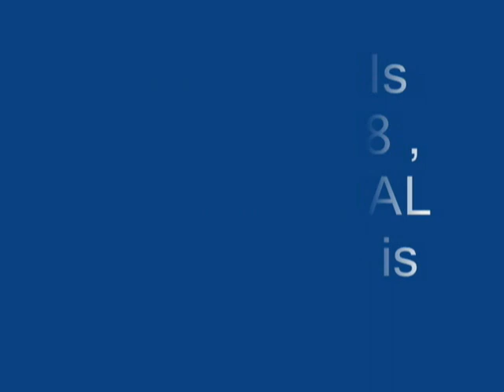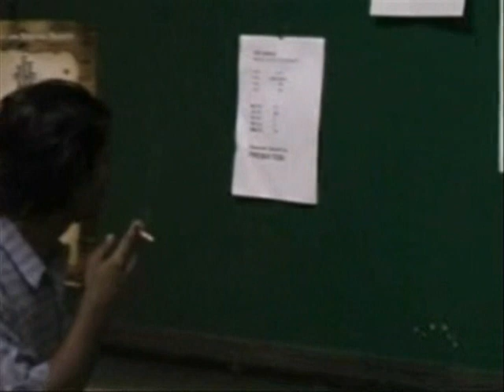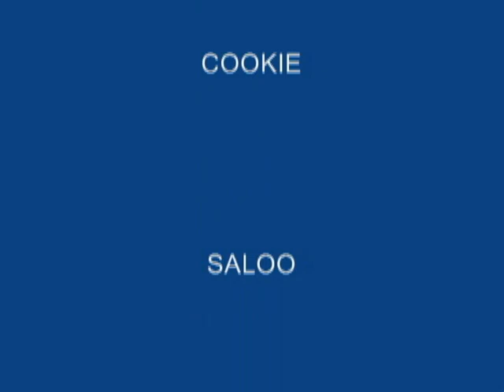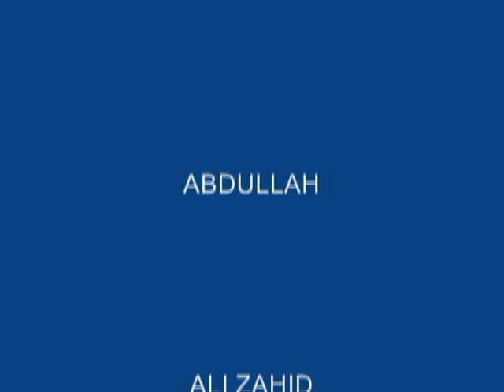giki disco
disco